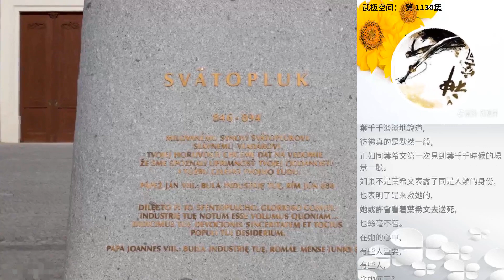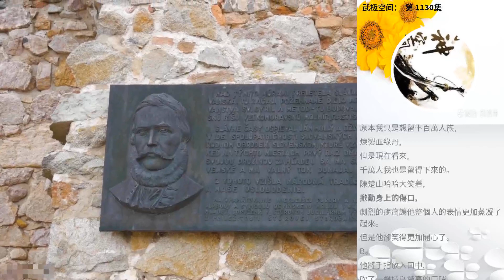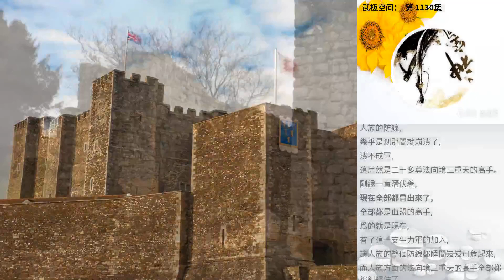武極空間： 第 1130集